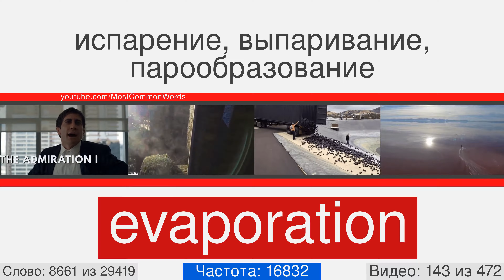Самые популярные английские слова с переводом, произношением и анимацией #143 EN➡RU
29000 английских слов с переводом, произношением и анимацией
Это видео номер 143 из 472. Оно содержит 63 слов, с 8631 по 8693. Вот некоторые из них: knoll, glade, carnal, comparable, guitar, royalist, mantelpiece, alias, reverent, pageant.